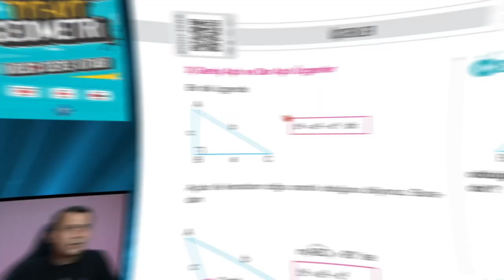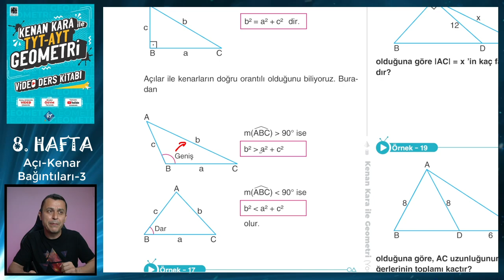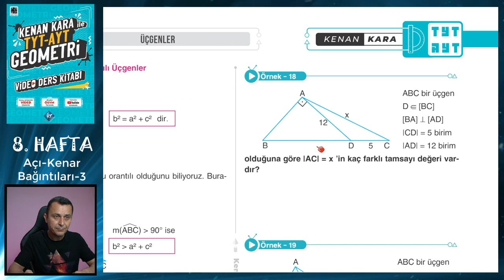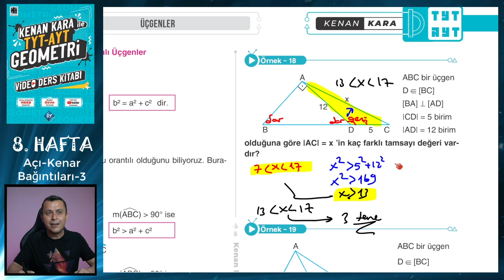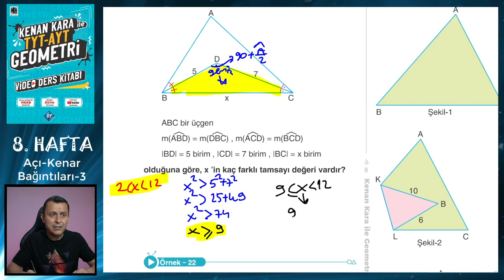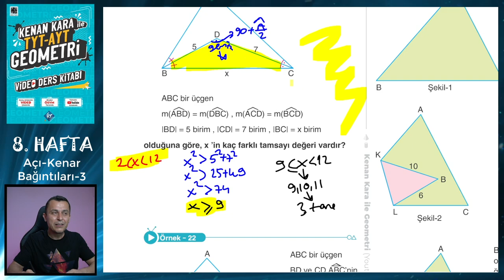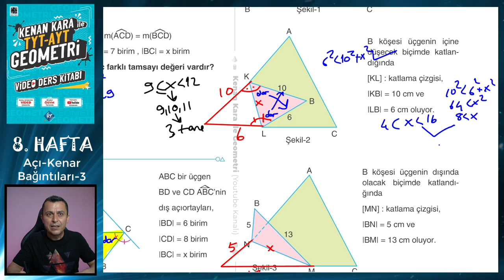AÇI KENAR BAĞINTILARI-3 | TYT-AYT GEOMETRİ KONU ANLATIMI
TYT-AYT Geometride Üçgende Açı Kenar Bağıntıları konusunun yeni nesil sorularla ayrıntılı şekilde anlatımı